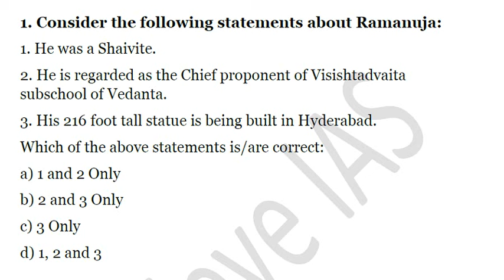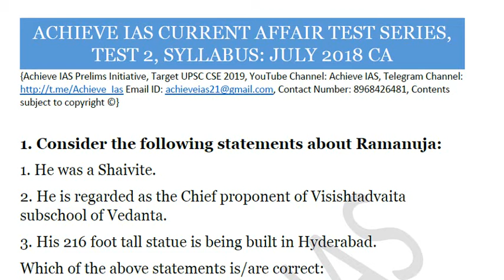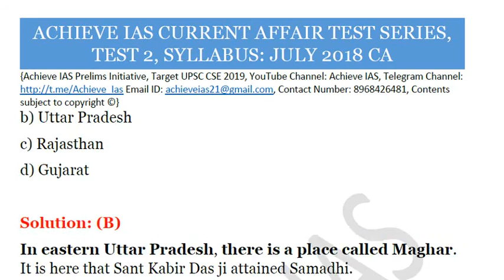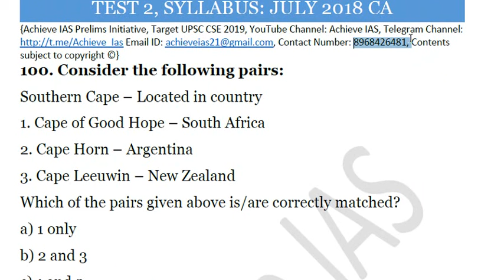Current Affairs Test Series, Test 2, Target UPSC CSE Prelims cum Mains 2019, Achieve IAS